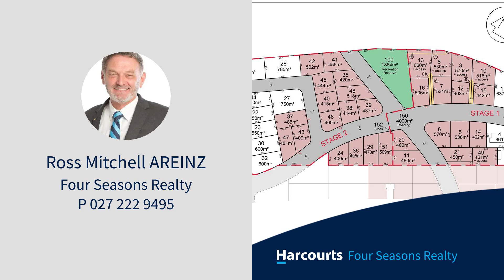617Lot 6 East Maddisons Road, Rolleston, Selwyn District, Canterbury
Welcome to the next two stages of Dunweavin 2020 Ltd quality offerings.

For the Property Documents, please copy and paste this URL into your browser

These stages are accessed directly off East Maddisons Road at 617 East Maddisons Road and are located handy to Rolleston's educational, recreational/sports facilities and Maddisons Café. Stage 1 and 2 have a selection of quality sections available ranging in size from 400m2 - 747m2 and priced from $320,000 GST Incl.

Titles for Stage 1 are issued now and Stage 2 October 2024. The price includes a paling fencing as per the Selwyn District Councils fencing rules.

The developers have earned a reputation for presenting a high standard of product at a very fair price and in a sought-after location. If you are contemplating building your next home in Rolleston, then be sure to check these sections out as this could be your very best move.